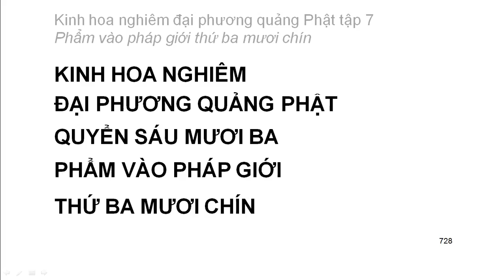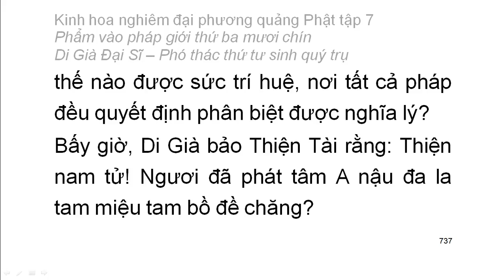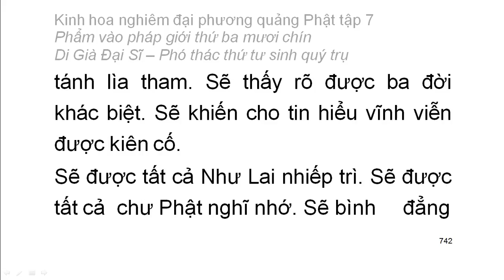Tập 7: Kinh hoa nghiêm: Phẩm vào pháp giới thứ 39 - chữ to dễ xem rất hay (52)